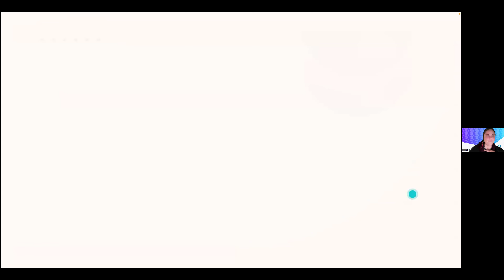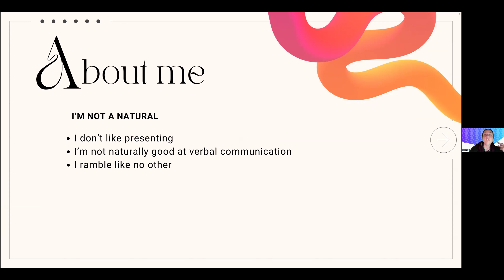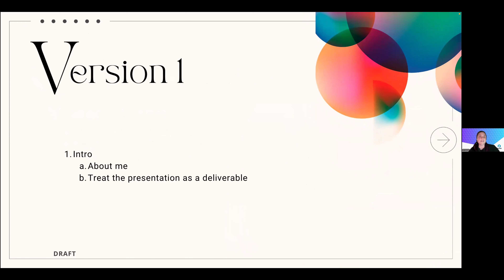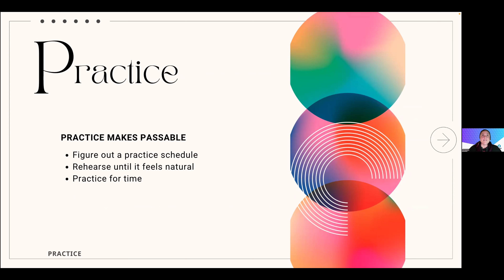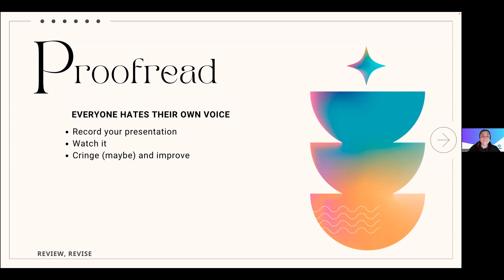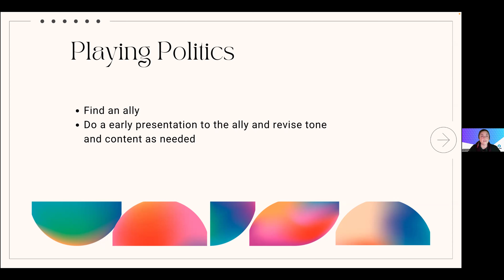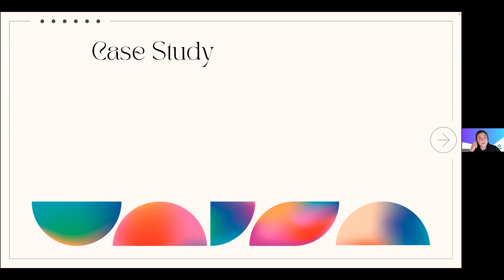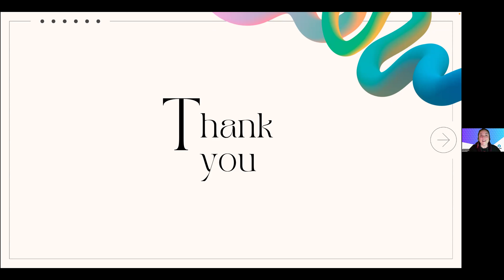(Virtual) From Markdown to Mic Drop: A Tech Writer's Guide to Presentations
In this talk, CT Smith shares her super-secret presentation prep method designed specifically for reluctant presenters. Drawing from years of experience in both creating documentation and coaching introverted communicators, CT will share:
- Why strong presentation skills belong in a tech writer's toolkit
- A step-by-step approach to crafting presentations that engage your audience
- Practical strategies to overcome presentation anxiety and build confidence, even if you'd "rather be doing anything else"
- Tips for people managers on how to nurture presentation skills in team members who prefer to let their writing do the talking.